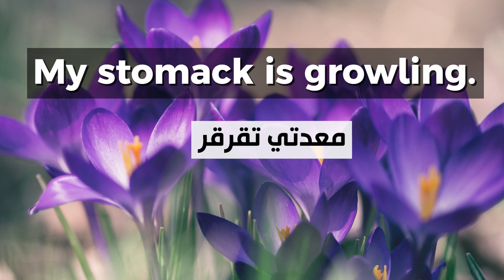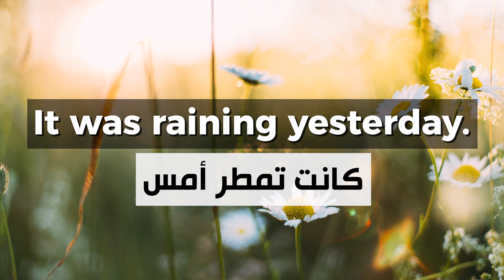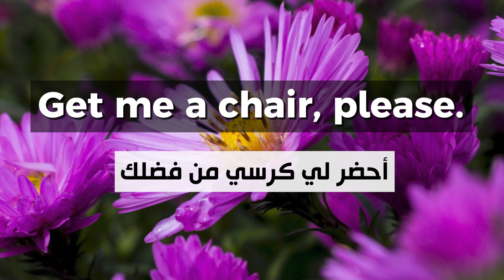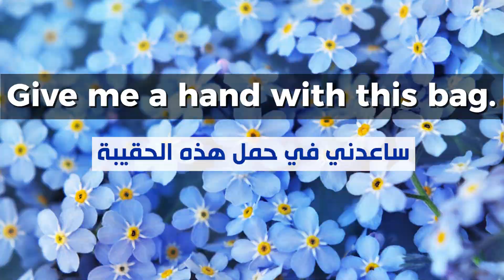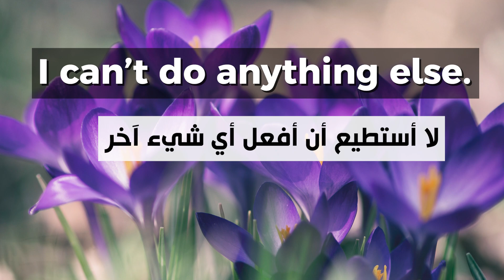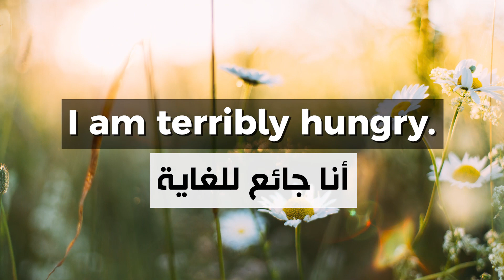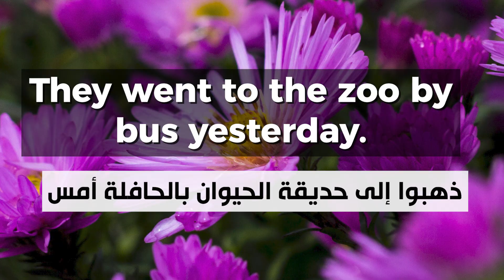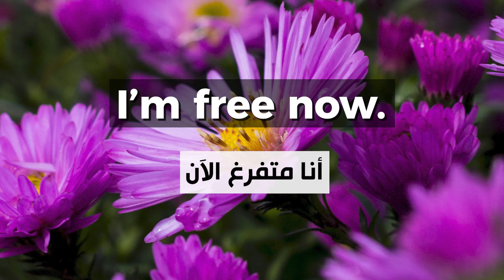#1 كورس الاستماع - تقوية مهارة الاستماع - المستوى الاول | Listening Course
تعلم مع كورس شامل لتعلم اللغة الانجليزية من الصفر كورس كامل من البداية الى الاحتراف سنبدأ كورس الاستماع المستوى الأول وتعرف على جمل انجليزية هامة نستخدمها في حياتنا اليومية واختبر مهارة الإستماع في اللغة الإنجليزية  وتعلم كيفية النطق الصحيح لهذه الجمل في اللغة الإنجليزية وفي فيديو اليوم سوف نتحدث عن  اهم الجمل في اللغة الانجليزية وجمل انجليزية هامة جدًا  وترجمة اهم المفردات والجمل والكلمات بطريقة ممتعة وسهلة وهذا أيضًا سيحسن من مستواك بشكل ملحوظ جدًا وسيجعلك تتقن اللغة الإنجليزية وسيساعدك على التحدث باللغة الإنجليزية وتتحدث اللغة الإنجليزية بطلاقة وبالنطق الصحيح مع دكتور عبدالله ابراهيم

انتقل إلى

انتقل إلى

انتقل إلى